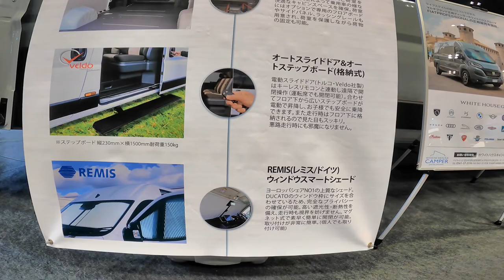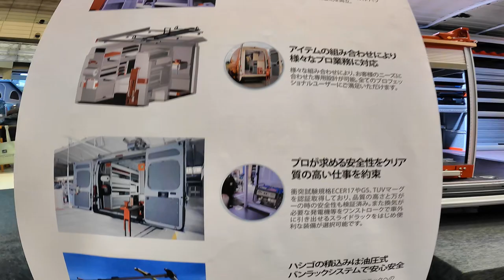バギーも運べる！驚きの5人乗りトランポ "FIAT DUCATO"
2023年2月4～６日に開催されたジャパンキャンピングカーショーの様子(その１)です。キャンピングカーのベースとなるFIATのDUCATOで、普通に立って歩けるだけの室内高が確保されています。フロントシートには回転可能なタイプが装着されて、トランポとしても活用できる例として、バギーのPolarisと、FIAT Ducato プロフェッショナル・ツールラックが荷室にキッチリと収まった2台が展示されていました。
いつも見学順待ちの方の迷惑にならない範囲で、内装の細部が見れるようにあれこれ撮影しています。よろしければじっくりとご確認ください。

●このモデルの詳細については下記HPでどうぞ。

この他に、キャンピングカーの映像がありますので、次もご覧ください。

よろしければ高評価等応援お願いします! 今後の活動の励みになります。